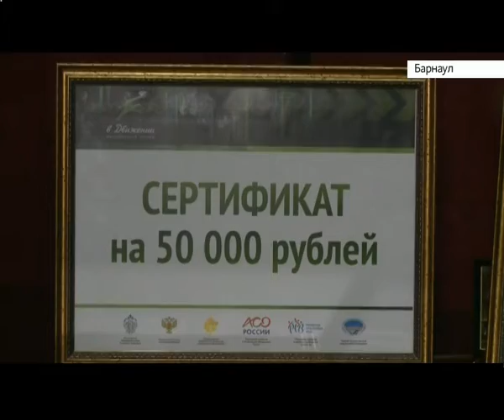Лучшие танцоры живут на Алтае